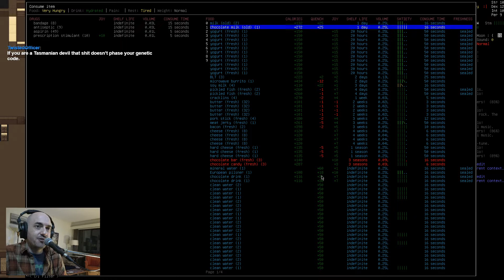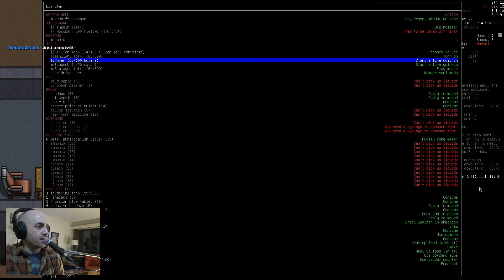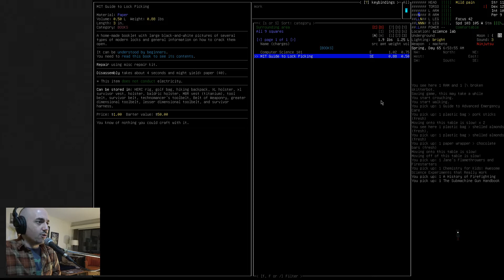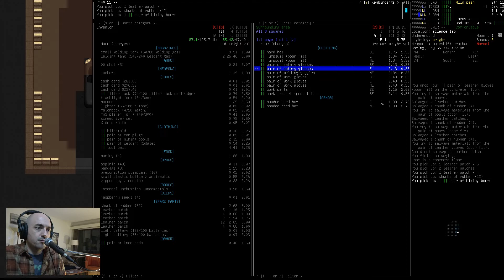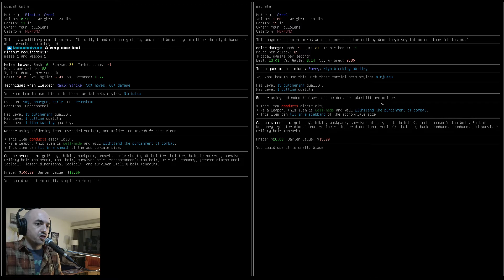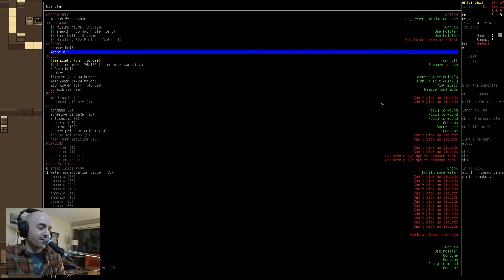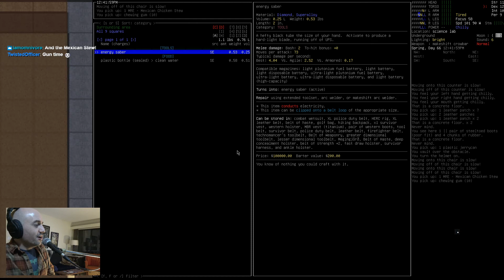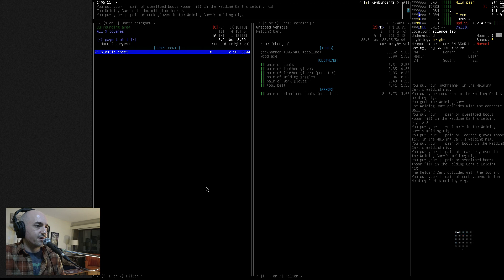Cataclysm: DDA -- Cannibal Jones and his Mutant Dreams -- Ep 03: A simple bear finds his lightsabre.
We start off knowing three things:
 "We are teenaged."
 "We are ninja."
 "We will do anything to become more mutant."

What secrets does the lab have in store for us?
What type of teenaged mutant ninja will we become?

Cataclysm: Dark Days Ahead is a roguelike survival game, set in a post-apocalyptic hellscape filled with zombies and all sorts of extra-dimensional baddies. Combine the gameplay of Rogue, the apocalyptic isolation of games like Fallout, the complexity and style of Dwarf Fortress, and you can get an idea of what Cataclysm is all about.

The goal is to survive while learning skills, collecting loot, and building our empire. We may die a few times. Dying is fun, after all. But eventually, we will make our survival dreams come true.